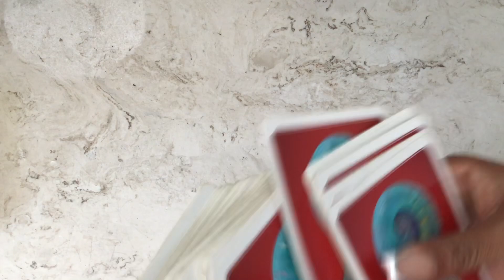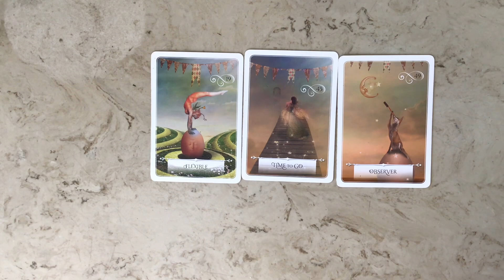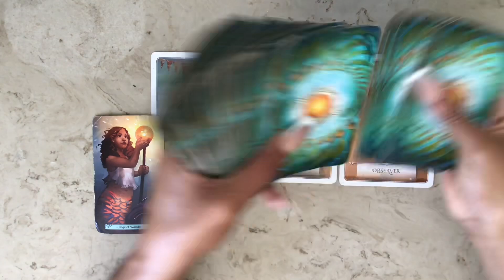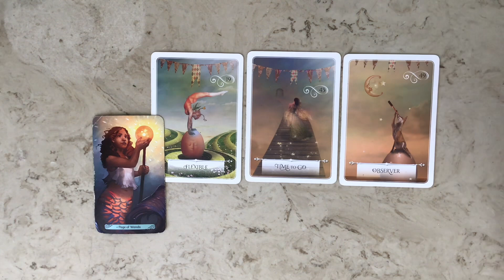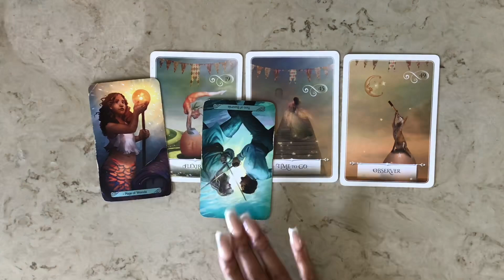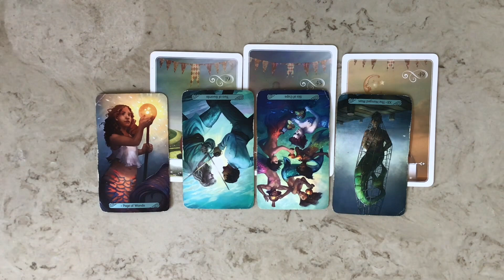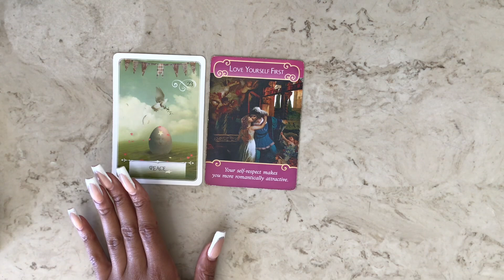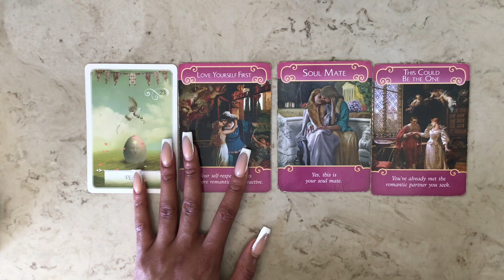🌳Virgo: This Is Your Time To SHINE✨ Accept Your Blessings ♍️✨💐🙏🏽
🌺MY ONLY ACCOUNT ON INSTAGRAM:
BE CAREFUL OF SCAMMERS! 🧿

⚠️ I will never email or message anyone soliciting services! I am currently not accepting new appointments! Please know that I will ever message anyone for a reading. If you see this, it is a scam. Report the page If you see this!